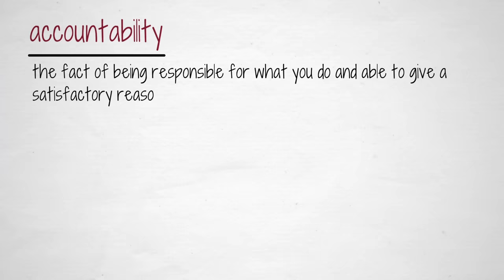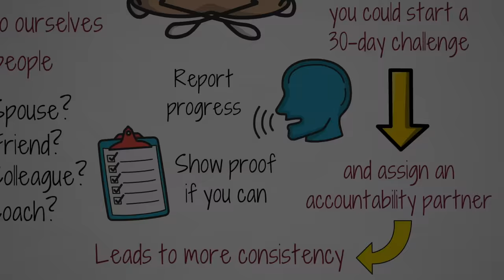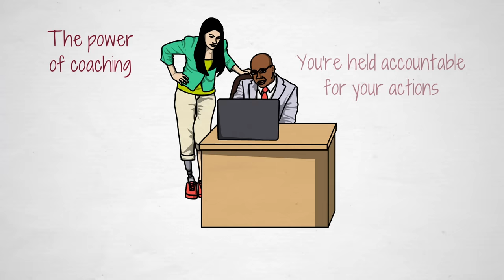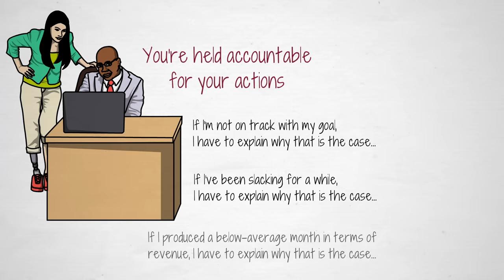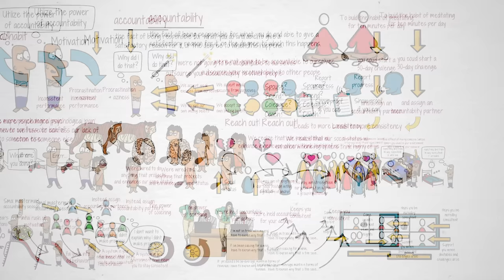How To Be Incredibly Consistent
Outsource Your Willpower Through Accountability.

⏱ TIMESTAMPS
0:00 - Intro
0:41 - Why Going At It Alone Doesn’t Work
2:42 - Why Accountability Leads To Consistency
5:04 - Consistently Achieve Your Goals And Form Strong New Habits
7:45 - Now Do It

✍️ This was initially published as an article on Medium.com by Jari Roomer